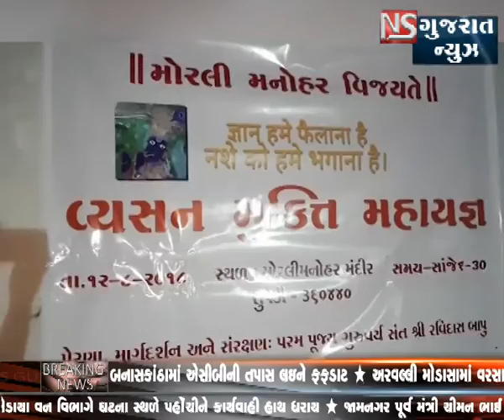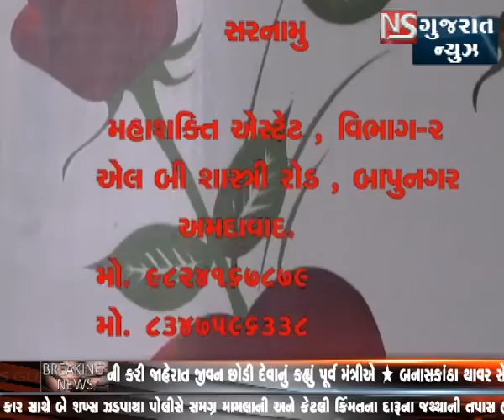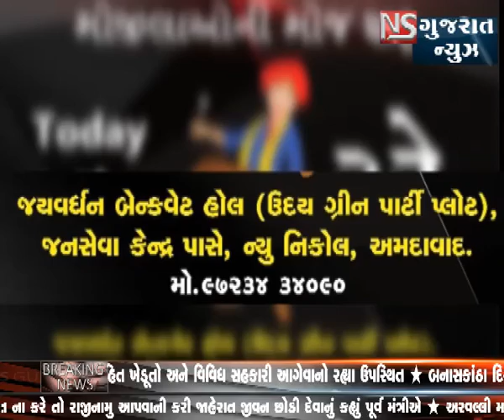KHABAR GUJARAT || NS GUJARAT NEWS